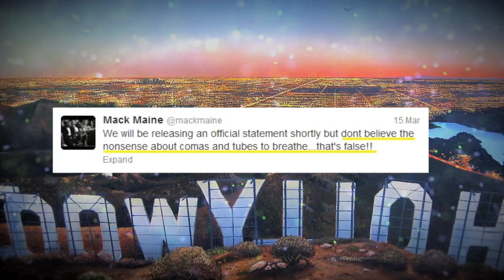Lil Wayne's Hospital Update!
for breaking pop culture news, celebrity interviews, and more!

Watch PopStop TV News Live show on Direct TV, Dish, AT&T, Fios & Time Warner. Check your local listings.

FIOS ch.20, AT&T UVERSE ch.64, DIRECT TV ch.64, DISH NETWORK ch. 64